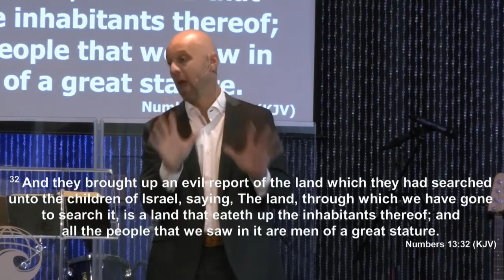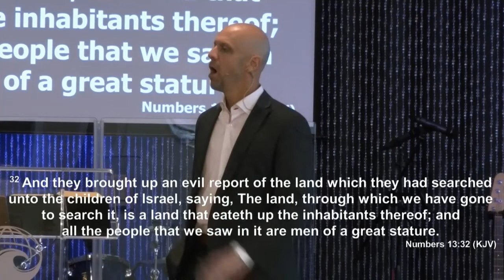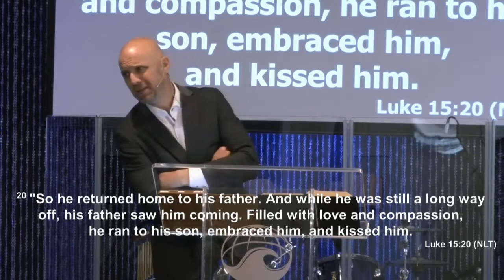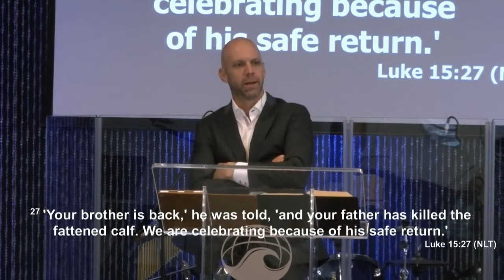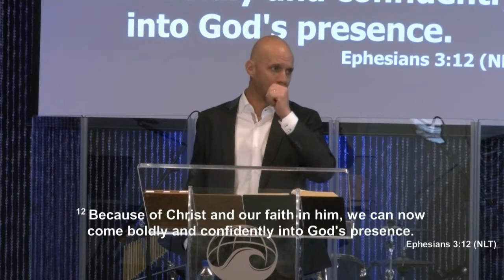The Fish and the Loaves, part 4 - 2019-01-13 Sunday 1045am